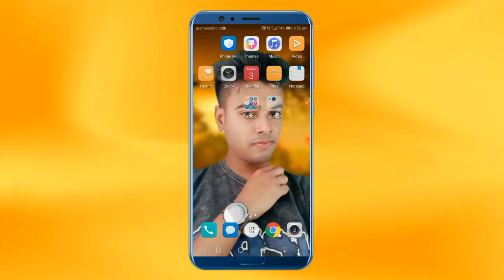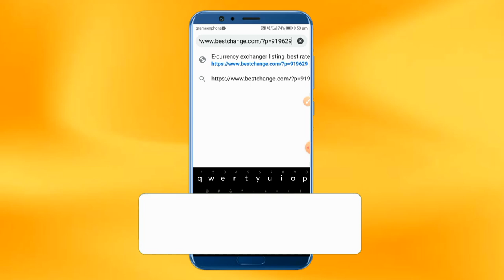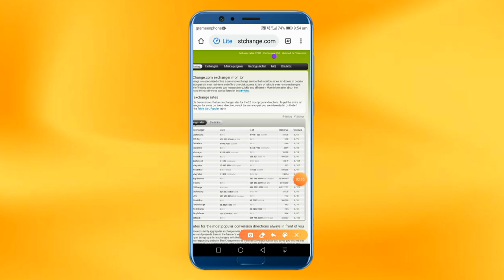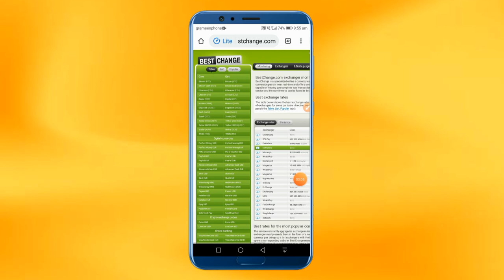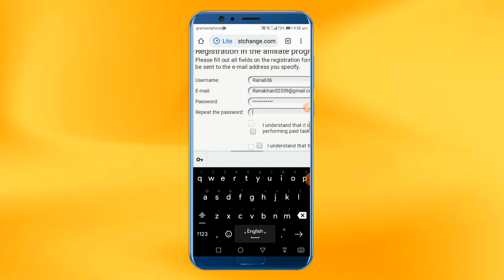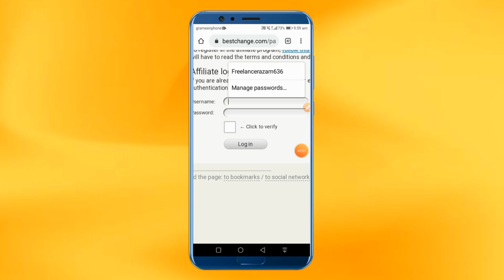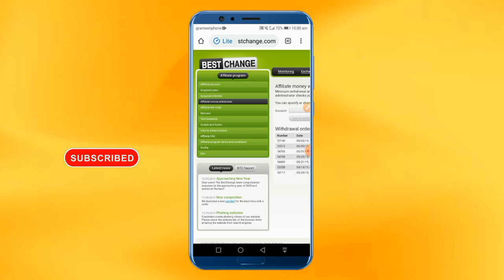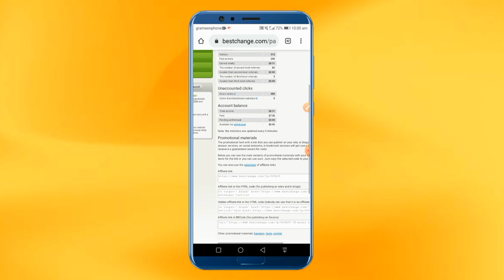Perday 400 Tk,Online income Bangladesh 2020,Earning apps bangla,Online Income 2020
এই Link ক্লিক করে একাউন্ট ওপেন করুন।

সিপিএ মার্কেটিং বিষয়ে হেল্প পেতে পেজে মেসেজ দিন।

যে কোনো হেল্প পেতে আমাদের ফেসবুক পেজে মেসেজ করুন।